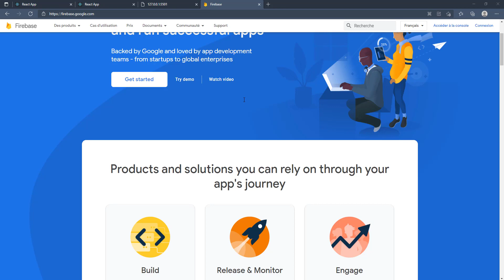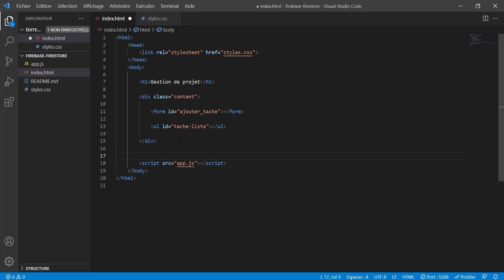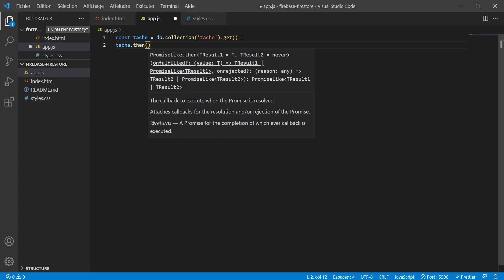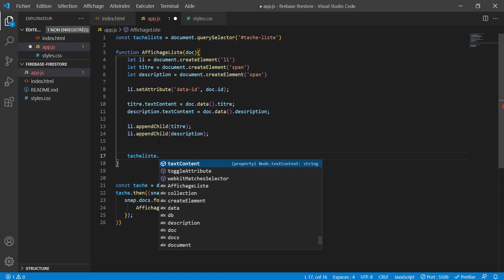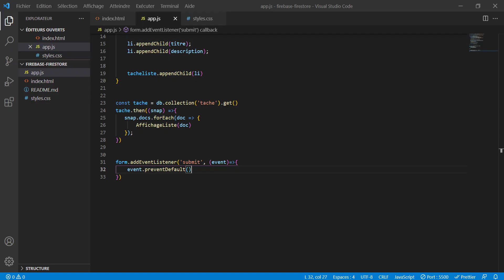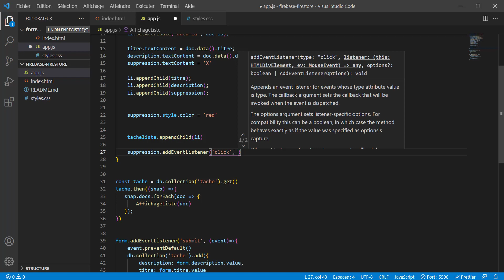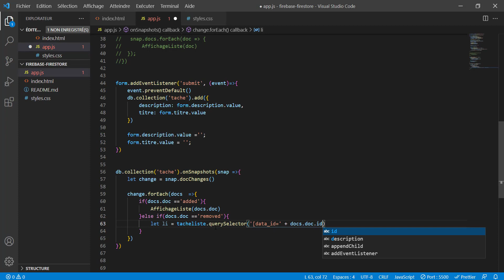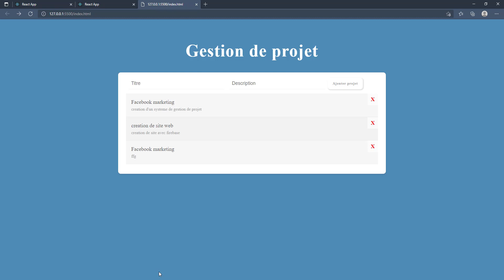Comment Créer Un Site Web Gratuitement - Firebase Tutoriel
Comment créer la base de donnée d'un site web avec Firebase?
dans ce tutoriel nous allons vous apprendre a creer une base donné firebase dans vos differents projets